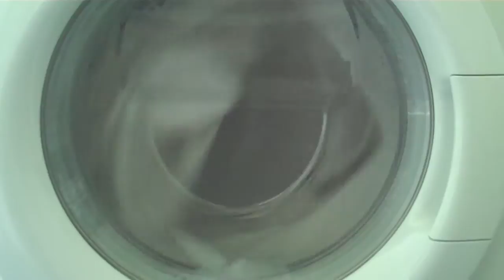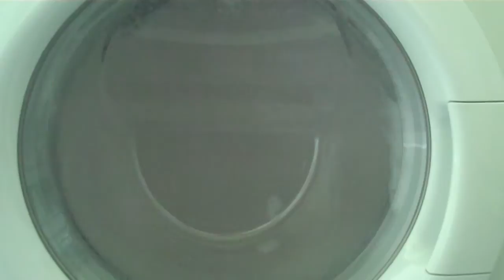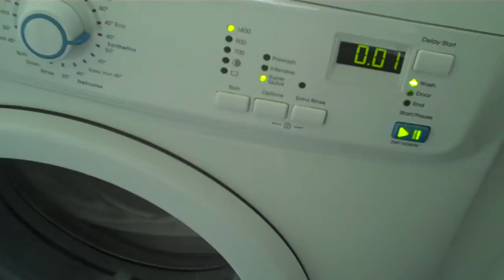Zanussi ZWF14380W 8/8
final spin at 1400 rpm